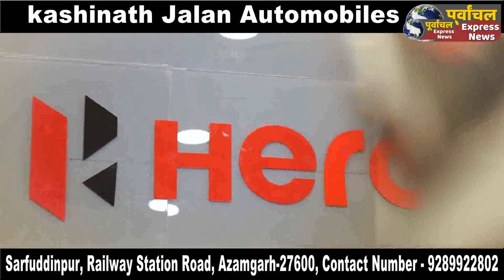आजमगढ़: संगठन विरोधी गतिविधियों के चलते विश्व हिंदू परिषद ने नई गोरक्षा समिति का गठन किया